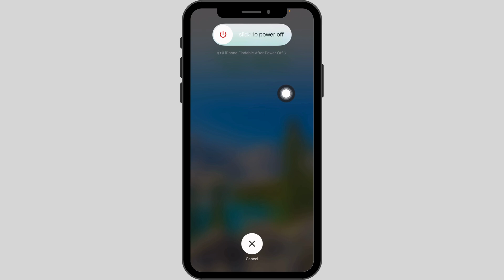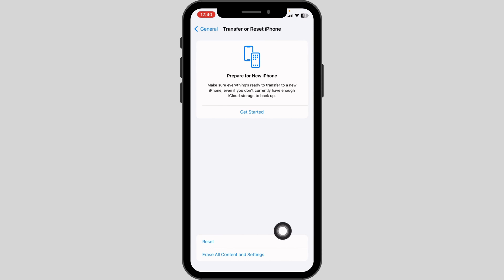How To Fix Personal Hotspot Not Working on iPhone - iOS 17 Update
"Struggling with Personal Hotspot issues on your iPhone 15 Pro Max running iOS 17? You're not alone!

In this detailed video, we'll dive into:

- Step-by-step troubleshooting methods to fix Personal Hotspot issues on your iPhone 15 Pro Max.
- Understanding common causes for hotspot connectivity problems in iOS 17.
- Tips for ensuring a stable and secure hotspot connection.
- Advanced settings and configurations to optimize your Personal Hotspot performance.

Whether you're facing intermittent connectivity, password issues, or simply can't get your hotspot to work, this video has all the answers. We'll walk you through each solution with clear, easy-to-follow instructions tailored for iOS 17 and the iPhone 15 Pro Max.

If you've been asking, 'Why is my Personal Hotspot not working on my iPhone 15 Pro Max?' - this video is your go-to solution.